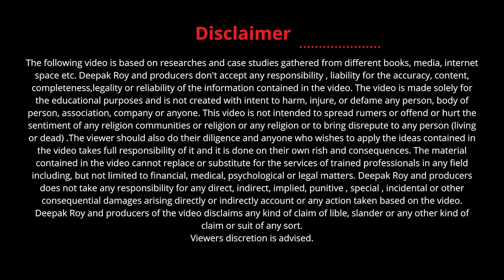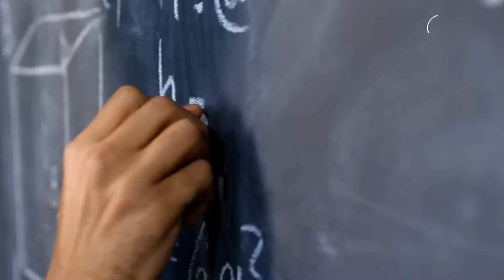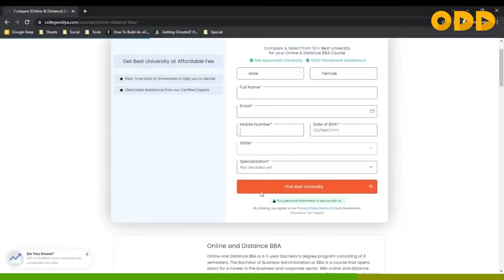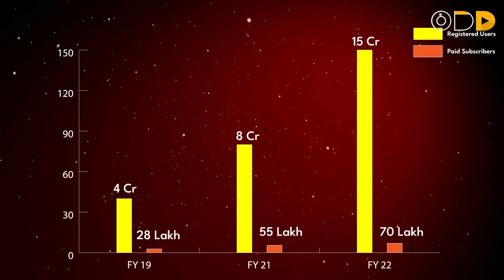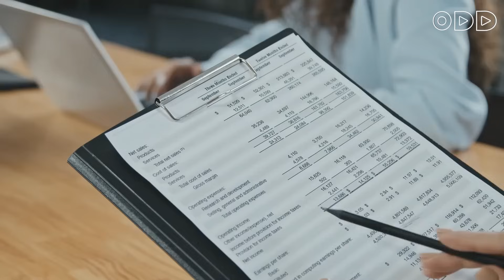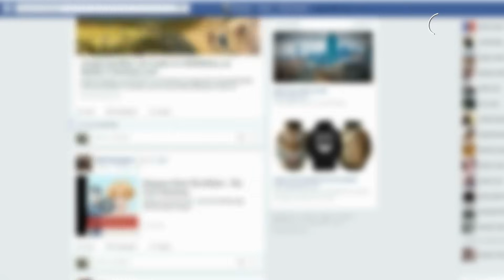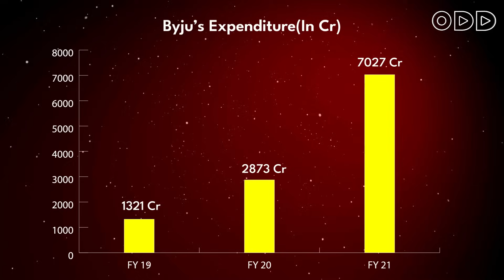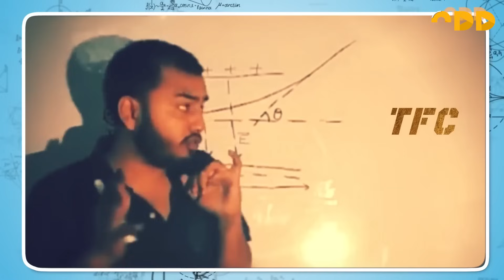The End of BYJU Classes | Ravindram Byju | Physicswallah Alakh Pandey